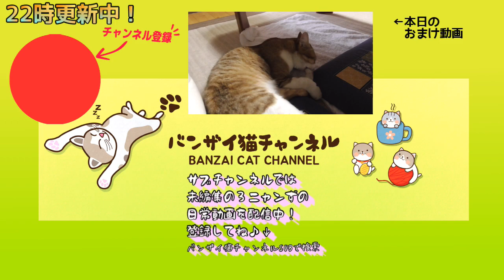野良猫と出会って3年以上。ついに爪切りができるようになりました。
サブチャンネルができました。ノー編集動画でメインとは別内容が多いです。

去勢後に断固抗議する猫。にゃんたま盗られてショックなようである。【猫おもしろかわいい】

【猫の耳掃除】半野良猫の耳掃除。母猫も耳掃除でうっとりです。綿棒がまっくろくろすけになります。

猫マッサージにハマった猫。アイちゃん専用猫エステ開店しました。Cat addicted to cat massage.

猫紹介！
■茶白猫のアイちゃん（ai)
　当チャンネルの主役です。
　いつもバンザイ＼(^o^)／寝相でおっぴろげ～なだらしない寝相で楽しませてくれます。
　ママが大好きでママにだけべったり甘える様がまたかわいいにゃんこです。

■三毛猫のミケちゃん（mike)
　AM10:00の保護猫たちのママです。
　一番警戒心が強く、人間には一切触らせてくれません。
　常に座布団の上から人間を監視している監視員猫ちゃんです。

■茶白猫のイナリ（Inari)
　一番大きい子ですが一番臆病なビビり君です。
　食いしん坊でガツガツ食べちゃうのであっという間にぽっちゃり系になってしまいました。
　人見知りで、人が来るとどこかへ消えます（笑）

■黒キジ猫の誠（Makoto)
　またの名を、ジャイアン誠といいます。
　暴君として君臨しており、俺のものは俺のもの。お前のものも俺のもの。を地で行く暴君です。
　暴れん坊ですが、優しい一面もあるギャップ萌えなお兄ちゃんです。

■茶トラ猫のレンちゃん（Ren)
　唯一の女の子で、一番人見知りしないマイペースな子です。
　一番ちっこくて興味津々に色々寄ってくるかわいい子です。
　お兄ちゃん２匹のお腹にいつもちゅぱちゅぱしに行くちゅぱ魔です。